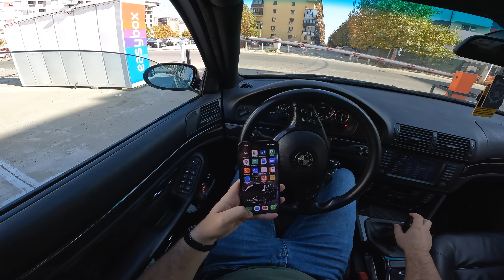AM VANDUT BMW-UL?